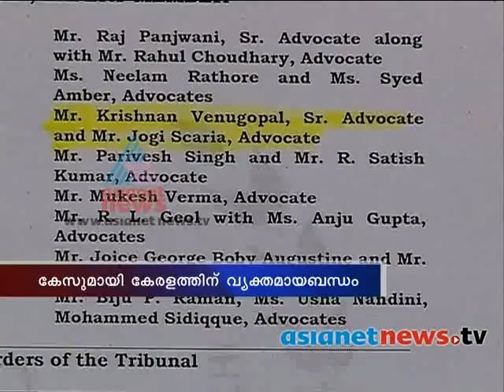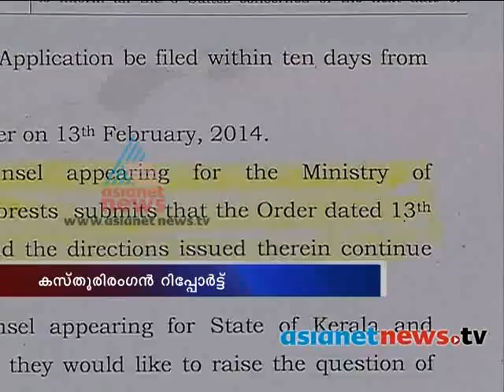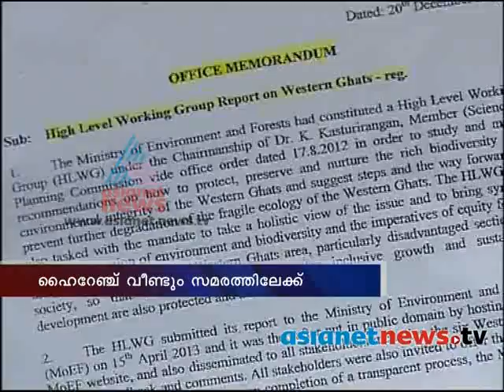Kasthurirangan Report :Asianet News Prime Time Discussion 28th Jan 2014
Kasthurirangan report new controversy